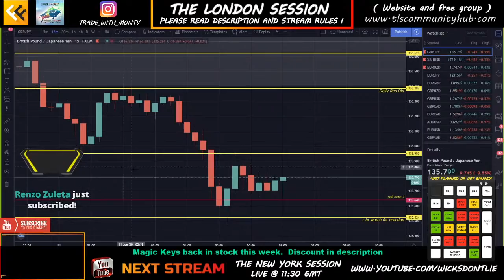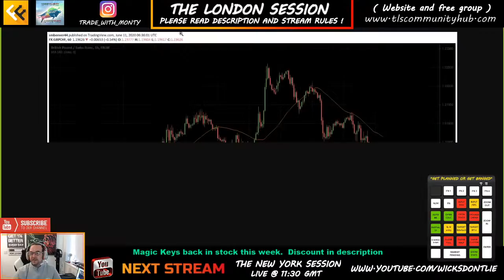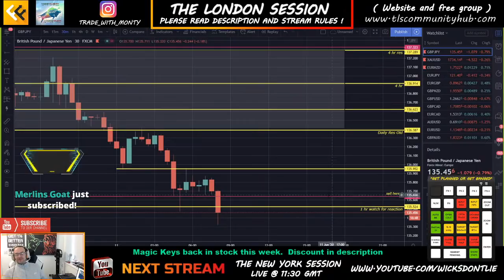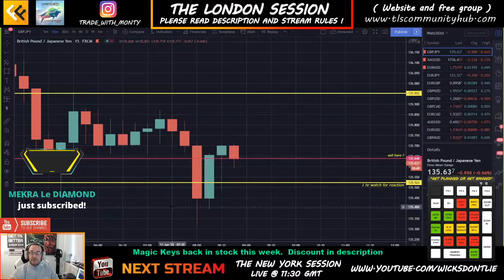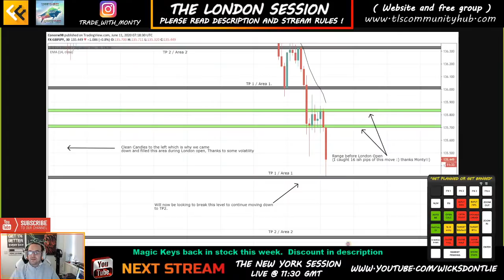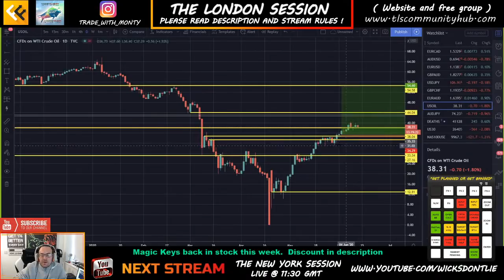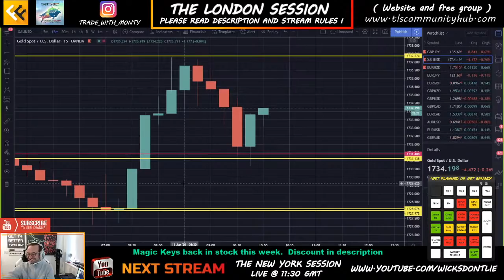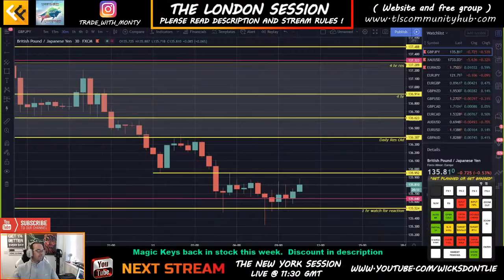LIVE Forex Trading - LONDON, Thu, June, 11th (Free Education)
THE LONDON SESSION

Live discussion platform for all aspects of trading and abilities.
This is an educational daily stream not a signals service.

Although,,
Feel free to copy the trades live all will be explained entry, stops and Tp levels every day!

Thanks for supporting what we do here. I hope you all gain something from what we are trying to achieve. Help the community we are building grow to rid the world of scammers and fake mentors praying on the uneducated.  We do not sell dreams here!

SENDING CHARTS :  Tradingview,   Create your chart, click the camera icon and copy the code.  Enter the end of this code into the YOU TUBE chat.
EXAMPLE : /x/k2Bd5xyl/ Please note i will not see any direct links in the chat !

LINKS : Below are a list of companies and products i personally use and find very helpful.

BROKERS: FREE DEMO TEST ACCOUNTS WITH REAL LIVE SPREADS IDENTICAL TO WHAT I USE LIVE :